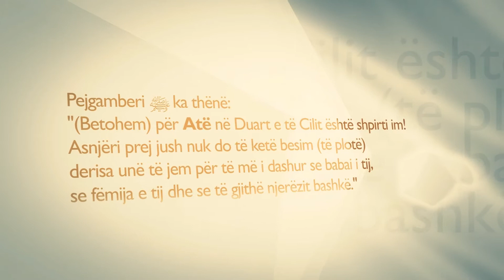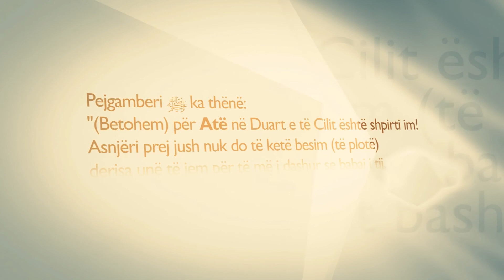36 - Mustafa Tërniqi - Feja është sinqeritet (II)